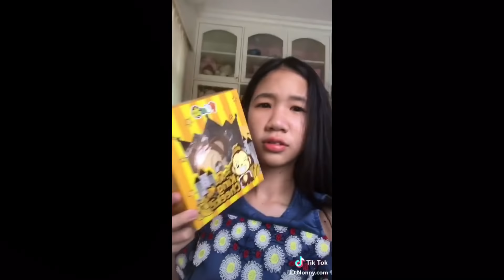นนนี่เล่นแอพ TikTok😱ไม่ดูคือพลาด💕EP.3[Nonny.com]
ดูลายละเอียดสกุชชี่ที่ขายได้ที่ไอจี💕
nonny.com_squishy